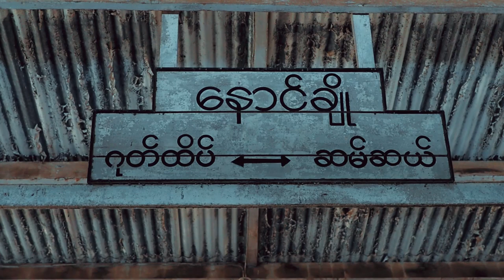Gote htate bridge Pre Wedding Short Film